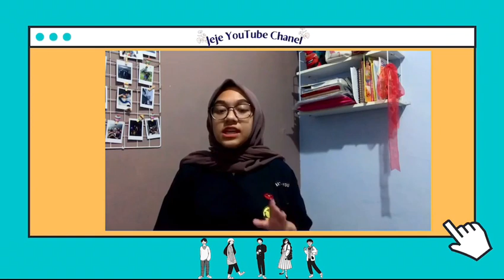Final Exam Business English (KJ 004)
NAMA : Jihan salsabila putri azazi
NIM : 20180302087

TEXT:
Good Morning my friends. My name is Jihan salsabila putri My registration number is  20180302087 . I come from Faculty of  health scientist, majoring  nutrition.
First of all, I want to say thanks to my lecturer Ms , Linda .next I say thanks my parents and my friends.

This moment I'd like to talk about  hard work to reach goals. I choose this topic, because  it’s so interesting and I am motivated to be hard work like her.
 I would also like to offer some conclusions/solutions.
I
n the first part of my presentation, I'll describe about the meaning of hard work, after that I'll talk about  how her reach his goals then I show  you about  her journey . Next, I'll explain about  her hard work finally,

I will give one case dealing with my topic.
Before I stop my presentation, I will take some conclusions. I will be happy if you ask me at the end of my presentation.

 Let me start,
The meaning of  hard work based on book susi susanti.
What is the key to reach susi susanti goals ? full name Lucia Fransisca Susi Susanti has been doing badminton since elementary school, and entered the club owned by her uncle, PB Tunas Tasikmalaya. In 1985, Susi moved to Jakarta and tried to get serious in this field. She also attended athlete school and lived in a dormitory. The day was filled with a dense workout schedule. Six days in a week(Monday-Saturday), she practices from 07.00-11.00 and 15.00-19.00. There are also rules for eating, sleeping, clothing, and other things as an athlete. That is the life that Susi has to live in order to achieve her dream of being a good badminton player. To succeed, we need discipline, hard work, and concentration. If Susi refused all the processes she had through in athletic school when she was young, then Susi would not be able to become Indonesia's good athlete. If she is not disciplined and concentrates in training, then she will only get the failure.

Conclusion
All success needs an extra effort. At the beginning of her career in 1989, Susi had already won the Indonesian Open. Other than that, from her hardwork, she got sudirman cup trophy for the first time to indonesia national team. After that, she began to dominate the world women's badminton competition by winning the All England four times and becoming World Champion in 1993. Susi's career peaked in 1992 when she became the women's singles champion badminton at the Barcelona Olympics, 1992.

This is the end of my presentation. Thank you for your attention.